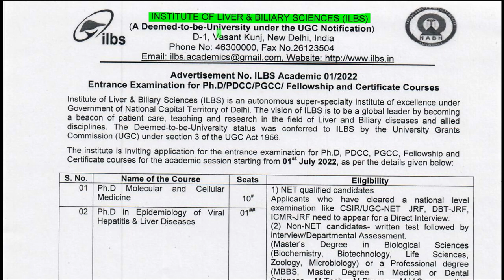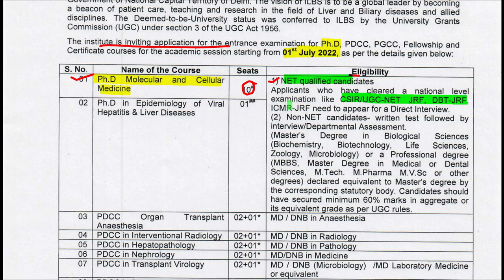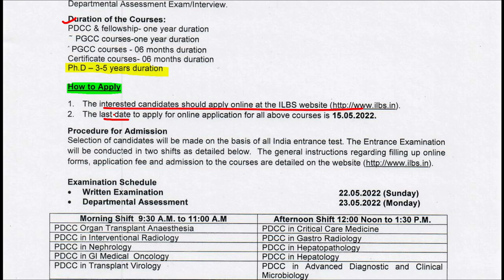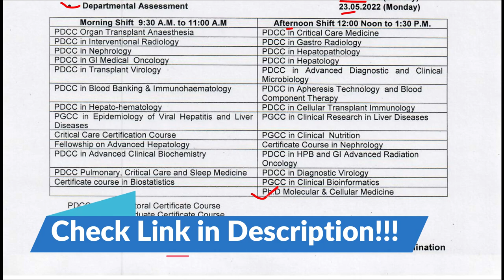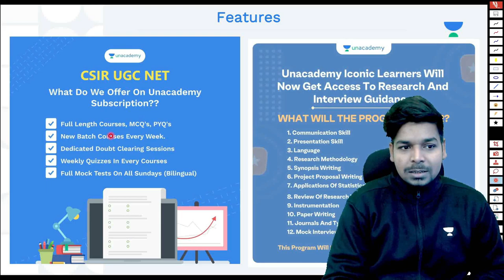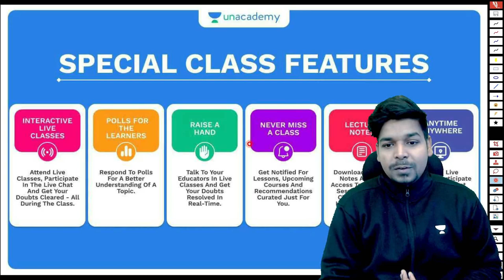PhD Opportunity for Non-NET | ILBS | Masters in Life Science | Written Test | eLearnam